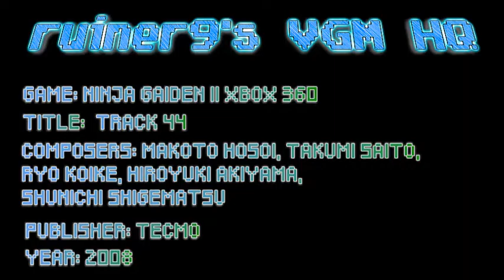Ninja Gaiden II Xbox 360 OST Track 44